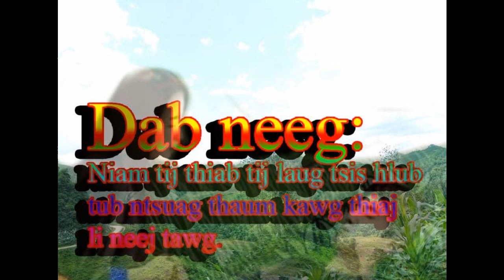Dab neeg niam tij thiab tij laug tsis hlub tub ntsuag thaum kawg thiaj li tuag